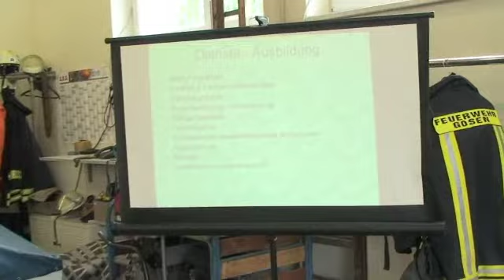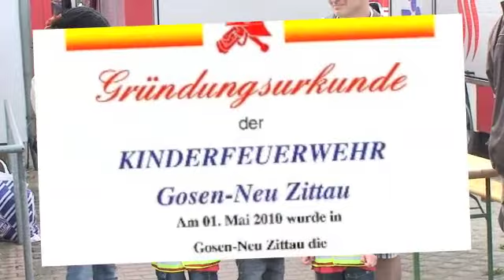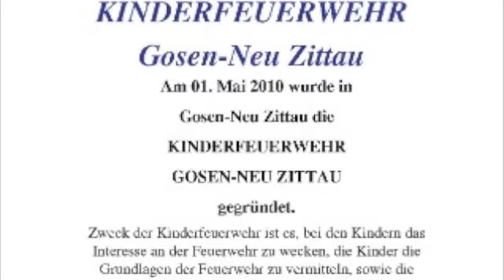Kinderfeuerwehr Gosen-Neu Zittau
Gründungsveranstaltung vom 1. Mai 2010 der Kinderfeuerwehr Gosen-Neu Zittau